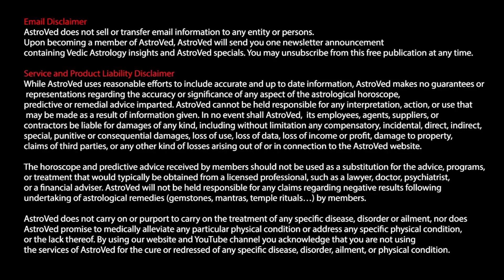கும்பம் அக்டோபர் மாத ராசி பலன் 2021 - Kumbam October Matha Rasi Palangal 2021 in Tamil